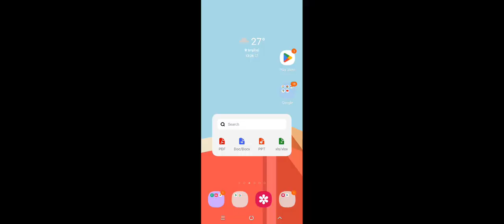the tower defense game is back....